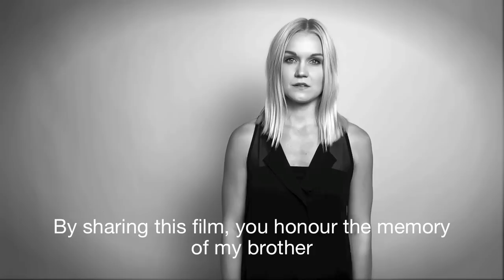"Det är okej att känna" - english subtitles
Inspired by 'Dear 16 year Old Me' for DCMF